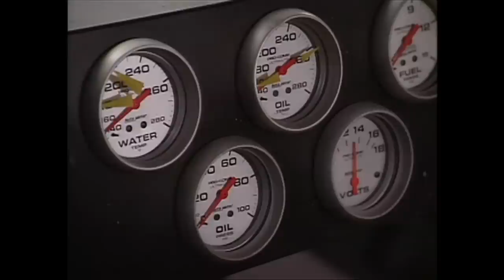〈ENG-Sub〉まさかのクラッシュ!! 土屋圭市がNASCARに挑戦 Part 2【Best MOTORing】1996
DRIVER　土屋圭市 / Keiichi Tsuchiya

STAGE　1996 SUZUKA THUNDER SPECIAL 100